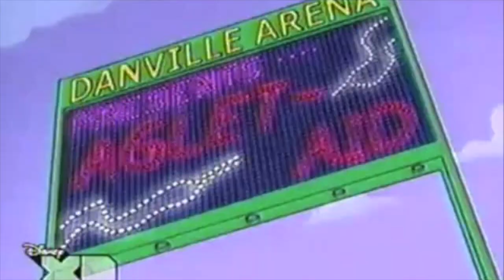Butchering Phineas & Ferb Songs to Sound Like Green Day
Sooooo... That whole speeding up Green Day to sound like Phineas? Was peer pressured in the best possible way to try the opposite. I don't think it's that successful... But uh... Here, take this

1) AGLET Song
2) Gitchee Gitchee Goo
3) Baliwood
4) Rollercoaster Song